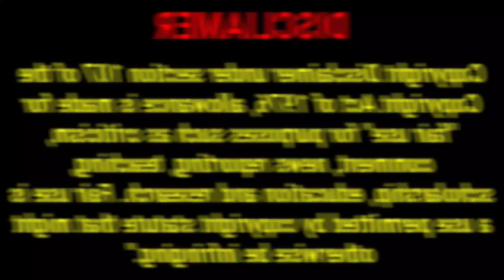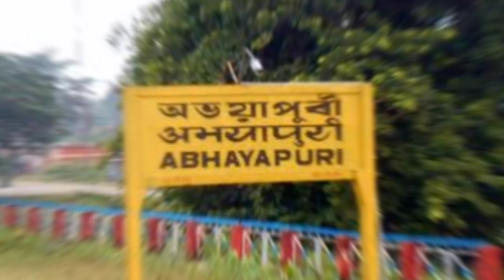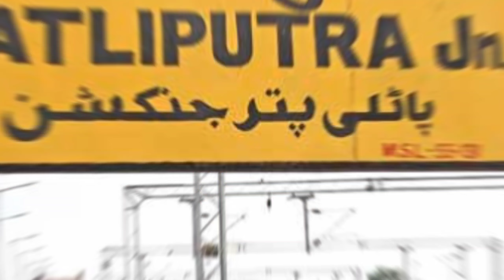कामाख्या और आनंद विहार के बीच चलेगी स्पेशल ट्रेन, जानें रूट प्लान और टाइमिंग!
Video Description:-
Indian Railway Ministry has decided to run a special weekly express train between Kamakhya and Anand Vihar station on Barauni-Katihar railway section.  This train will leave from Kamakhya every Friday.  This train will leave from Anand Vihar station every Sunday.